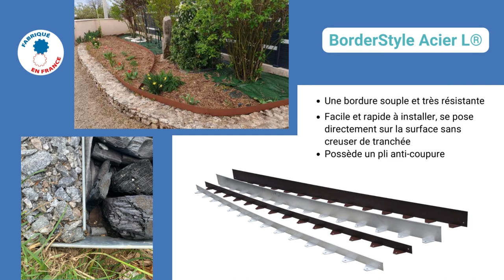Bordure de jardin Acier L : facile à installer sans creuser de tranchées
Lors de la création et de l’apport de deux nouvelles surfaces, l’utilisation d’une cornière facilite l’installation et évite la réalisation d’une tranchée. Les BorderStyle Acier L® permettent la réalisation de courbes ou de lignes droites.